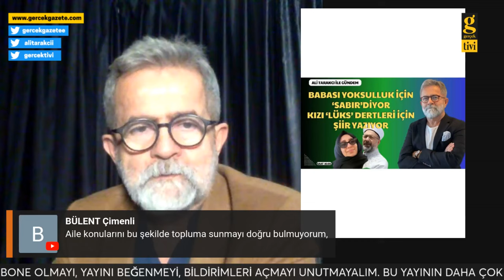İMAMOĞLU CANLI YAYINLARA HAZIRLIK YAPMADAN ÇIKMAMALI | ALİ TARAKCI